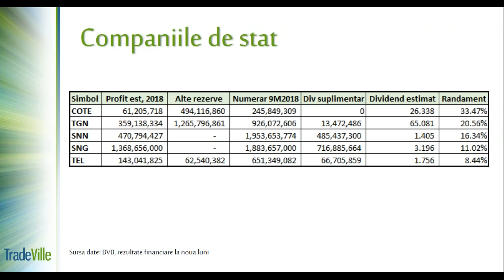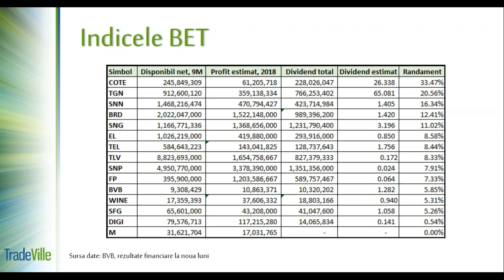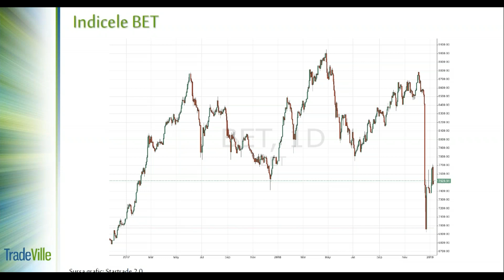TradeVille Podcast - Estimari de dividende pentru indicele BET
In ultimii ani, Bursa de Valori Bucuresti a oferit unele dintre cele mai ridicate randamente ale dividendelor din lume. Care sunt estimarile pentru 2019? Cum ar putea afecta noile reglementari fiscale dividendele oferite de companiile de stat?